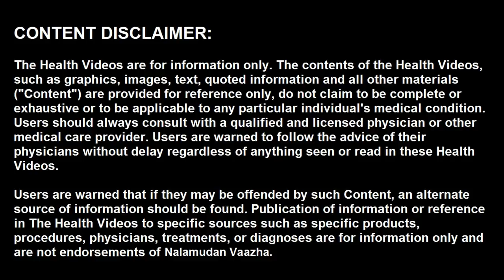பப்பாளி மகத்துவம் | Papaya benefits | தமிழ் | Nalamudan Vaazha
வணக்கம், பப்பாளி பழம் என்றாலே இன்று பலருக்கும் பிடிக்காத ஒன்றாகி விட்டது. ஆனால் பப்பாளி பழம் மற்றும் இலையில் எண்ணற்ற மருத்துவ நன்மைகள் உள்ளது. பப்பாளி பழத்தில் உடல் ஆரோக்கியத்துக்கும், சரும அழகுக்கும் தேவையான பல சத்துக்கள் அடங்கியுள்ளன. சரி ஒரு முறை இந்த வீடியோவில் பப்பாளி நன்மைகளை பாருங்க. அப்புறம் நீங்க பப்பாளியை விட மாட்டீர்கள்.